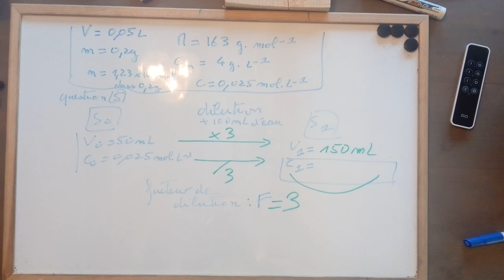Sti2d aide exercice 3 concentration solutions